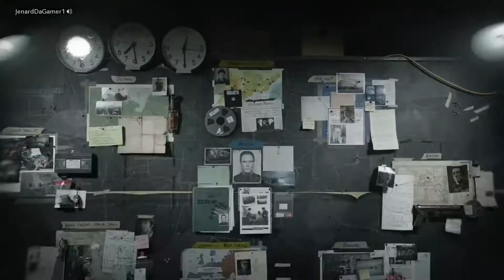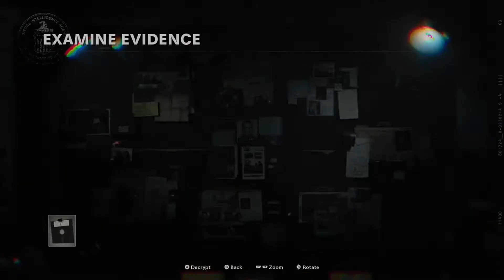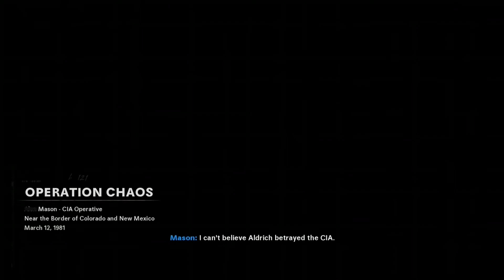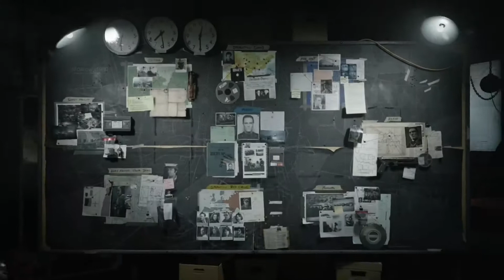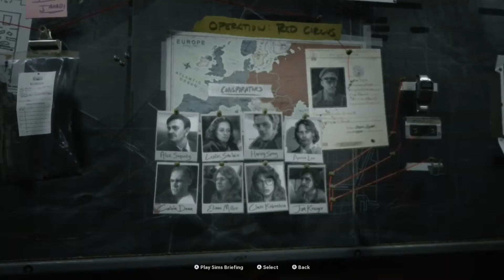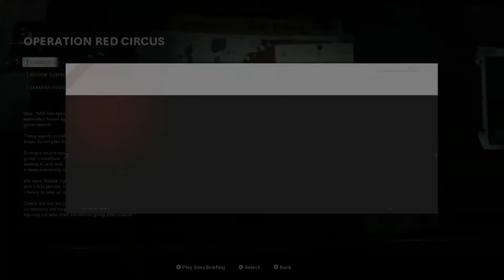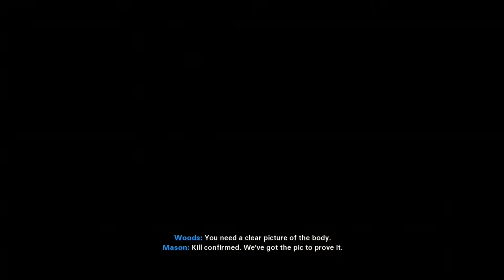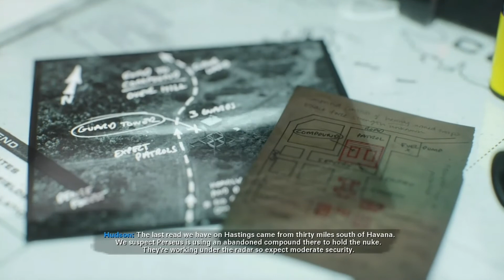(4) Call of Duty Black ops: Cold War Campaign: For His Neutral B, He fires a GUN